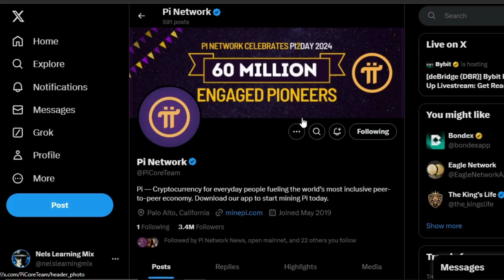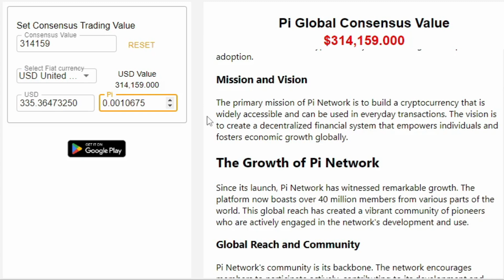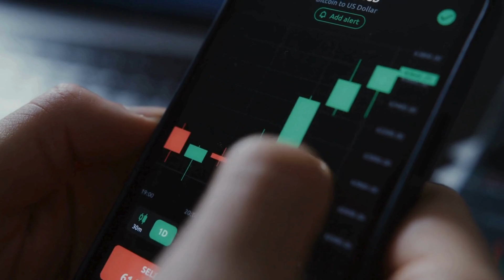PI NETWORK GLOBAL CONCENSUS VALUE BECOME POPULAR| IS GCV THE VALUE OF PI AT OPEN MAINNET?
👉Pi Network: To claim your Pi, follow this and use my username (Judah100) as your invitation code.